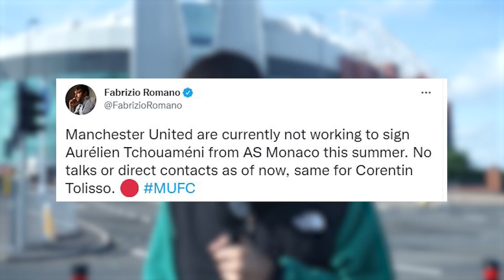Lewandowski Wants A New Challenge! Ruben Neves Next... | Transfer Review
Adam Mckola is here for his debut Transfer Review show, and he's got a bumper edition with the likes of Robert Lewandowski, Ruben Neves and Aurelien Tchouameni being linked with Manchester United!